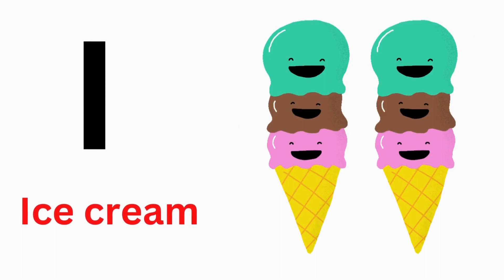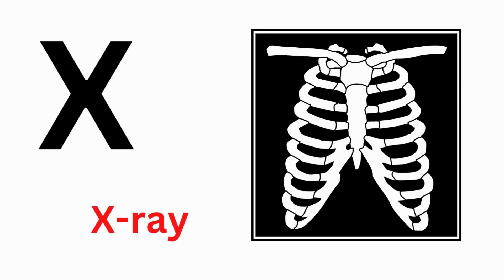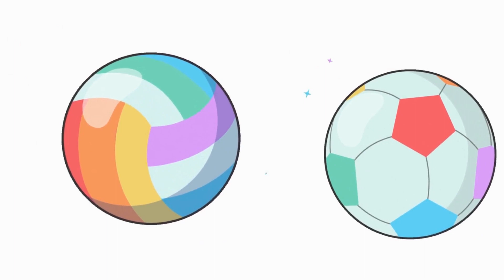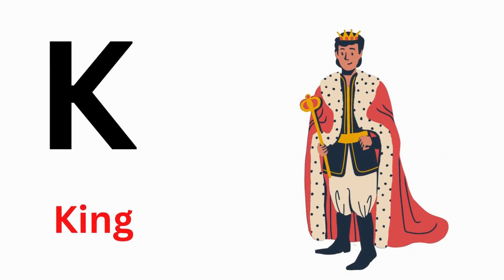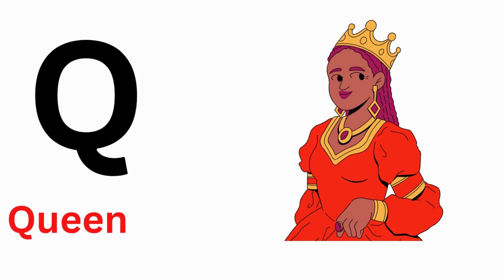abcde, a for apple b for ball C for cat ,alphabets, phonics song, अ से अनार, English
abcd, abcde, A for apple b for ball C for cat ,alphabets, phonics song, अ से अनार,Nursery rhymes.
A for apple,abcd,ABC phonics song,a for apple b for ball,अ से अनार,क से कबूतर,अ आ इ, कखग

Your quiry

a for apple pie,my Abcd for kids,

S N Kids TV